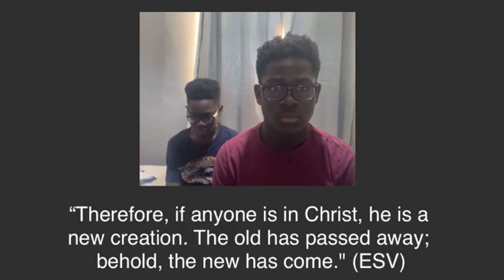The ARK KEEPERS - The OJO'S: New creature in Christ.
2 Corinthians 5:17 Therefore if any man be in Christ, he is a new creature: old things are passed away; behold, all things are become new